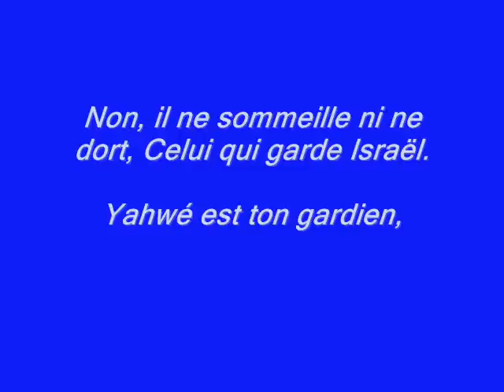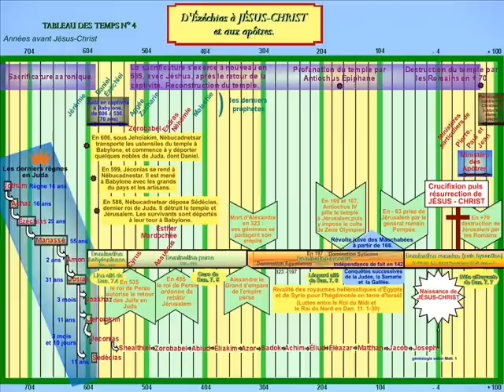Psaume 121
Je lève les yeux vers les montagnes : d'où me viendra le secours ?
Mon secours viendra de Yahweh, qui a fait le ciel et la terre.
Il ne permettra pas que ton pied trébuche ; celui qui te garde ne sommeillera pas.
Non, il ne sommeille ni ne dort, celui qui garde Israël.
Yahweh est ton gardien ; Yahweh est ton abri, toujours à ta droite.
Pendant le jour le soleil ne te frappera point, ni la lune pendant la nuit.
Yahweh te gardera de tout mal, il gardera ton âme :
Yahweh gardera ton départ et ton arrivée, maintenant et à jamais.